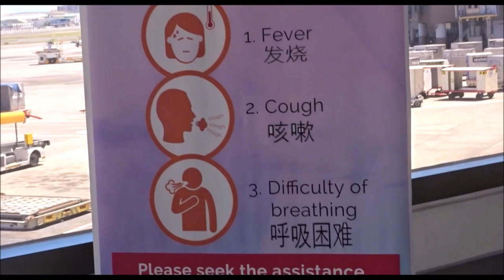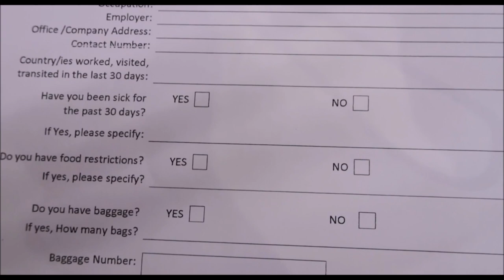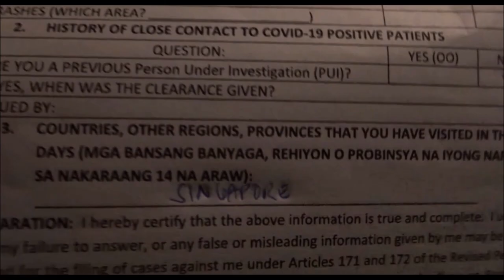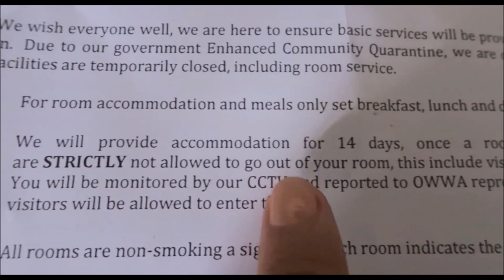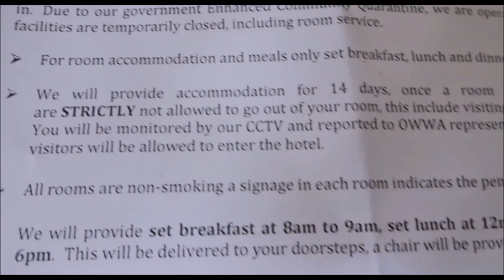COVID-19 Travel Experience from Singapore to Philippines | STRUGGLE IS REAL!!!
Hello Everyone! I hope you are all doing safe and healthy
during this current global crisis.

Correction, we arrived at NAIA T1 but our ticket states T3.
Anyways, I hope this video will can help returning OFWs/Tourists.

This will give you an overview and what you need to expect once
you arrive in Philippines, Manila specifically.

God bless all!